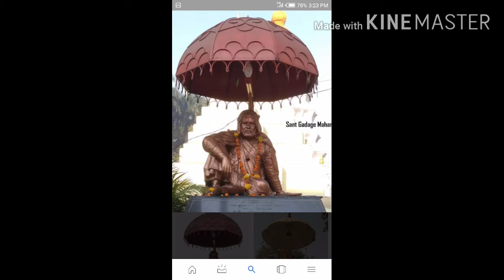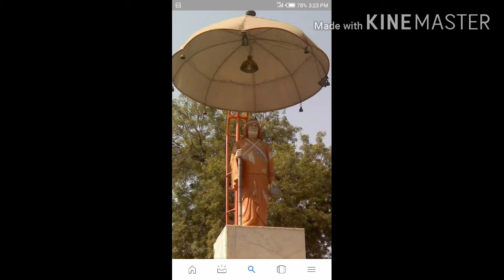December 20, 2020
20 डिसेंबर श्री संत गाडगे महाराज पुण्यतिथी                 पाटील ए. पी.